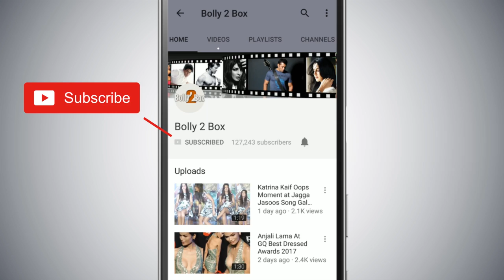REVEALED - Salman & Katrina's Marriage Broken Because Of This Film